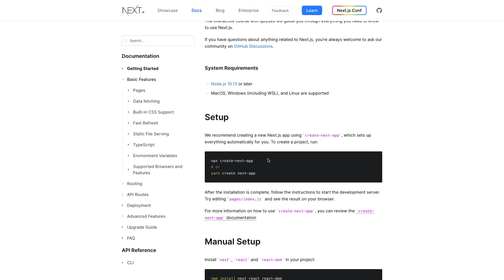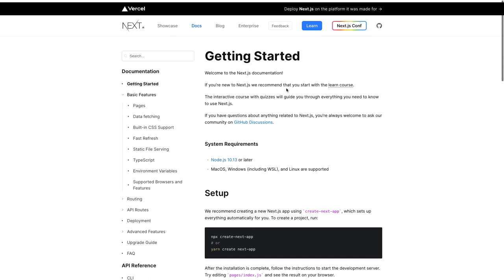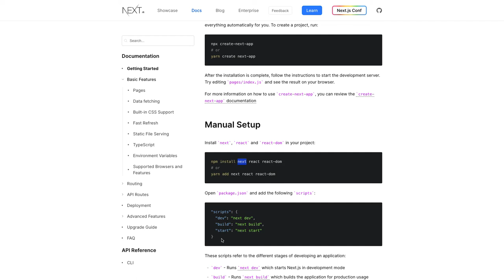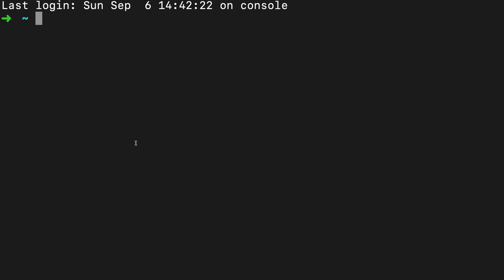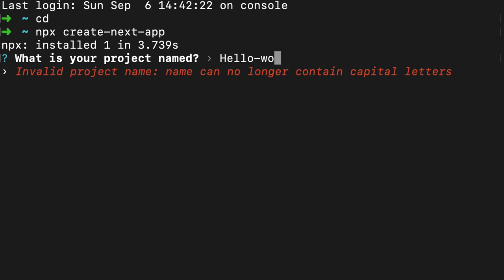NextJS Introduction #03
NextJS full Course | Server-side rendering with React JS